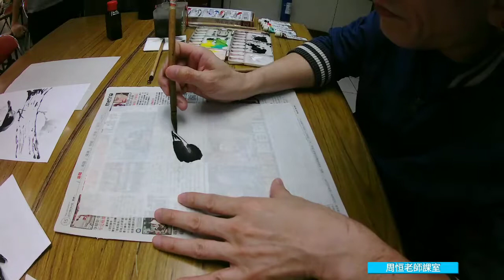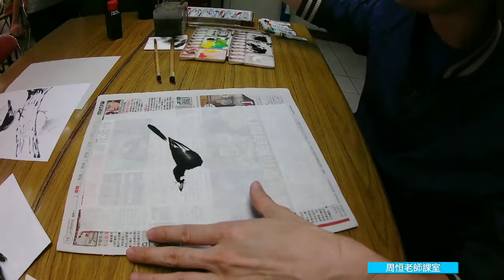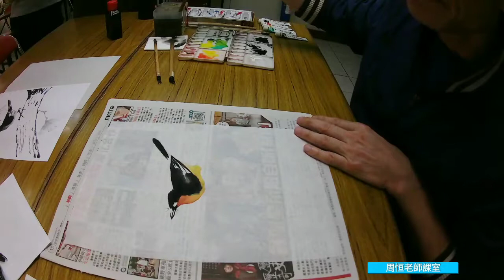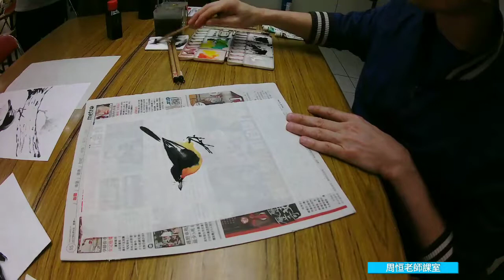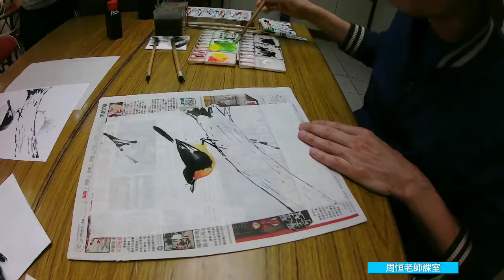[周恒老師水墨畫課室] 銀杏葉小鳥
延續十三